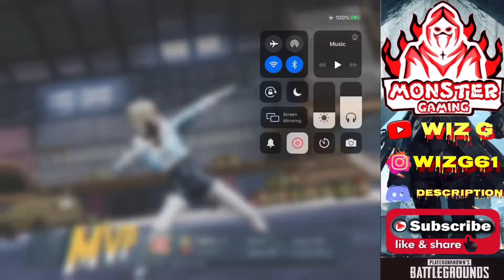5 FINGERS CLAW+GYROSCOPE || HANDCAM GAMEPLAY || PUBG Mobile ||MONSTERgamingOp|| wizg || like share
On this channel i will upload pubg Mobile gameplay tips and Tricks videos on daily basis .i will upload new vpn tricks through which you can get free skin colora free crates free coupons free crates scraps